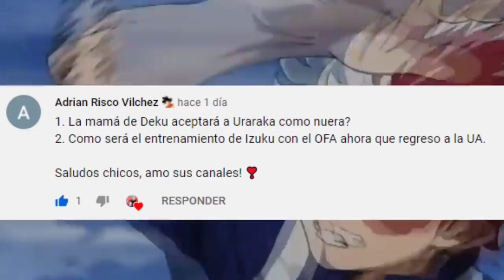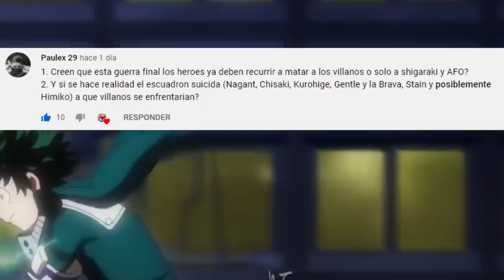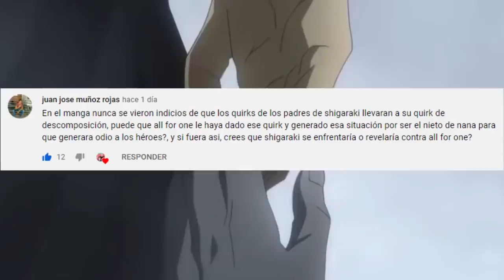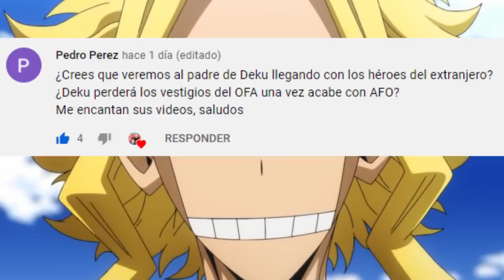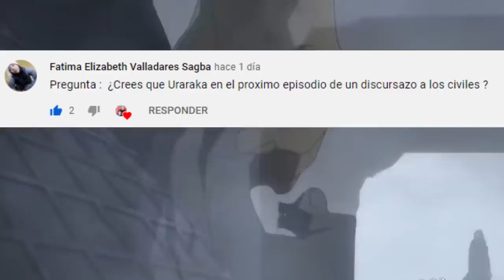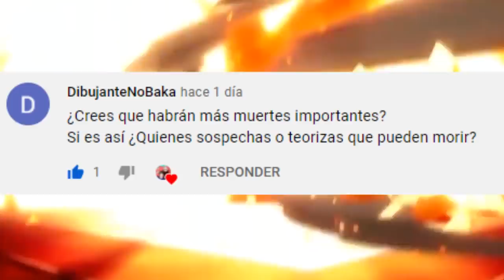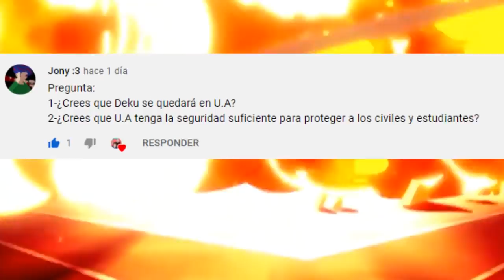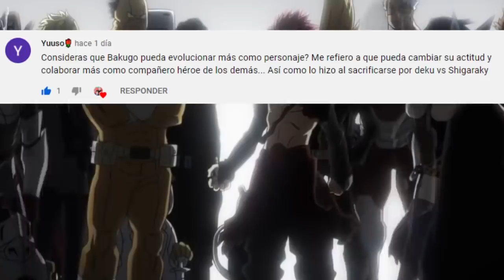URARAKA Defiende a DEKU ???🤯 El PADRE de DEKU y los HEROES del EXTRANJERO ??? Boku no Hero PYR 323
HOLA AMIGOS LES TRAEMOS UN NUEVO VÍDEO ESTA VEZ CON UN PREGUNTAS Y RESUESTAS HABLANDO DE TEMAS MUY INTERESANTES, DEJENME SU OPINIÓN EN LOS COMENTARIOS.